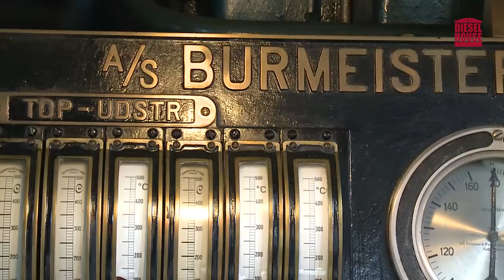Motorstart i DieselHouse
Maskinmester Per Parkhøi fra DieselHouse starter den store dobbeltvirkende motor fra 1932. Hør og se hans indlevelse og passion